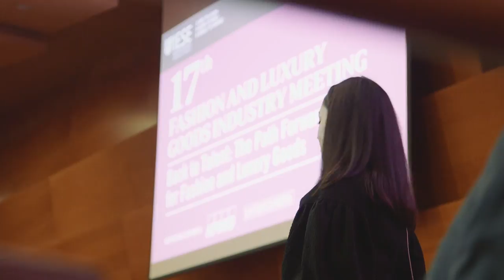Reconnecting Talent with Fashion and Luxury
The industry is facing rising uncertainty on all sides (the political climate, shifting consumer attitudes to luxury goods, increasing competition from other sectors, etc.) and the 2017 IESE Industry Meeting offered an opportunity to reflect on how human talent and creativity can provide the solution to these tough challenges.